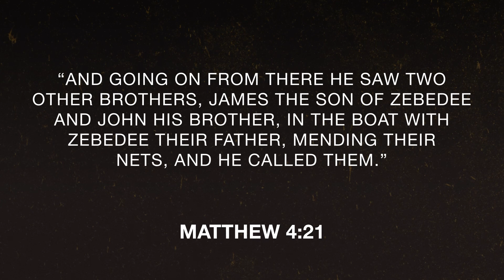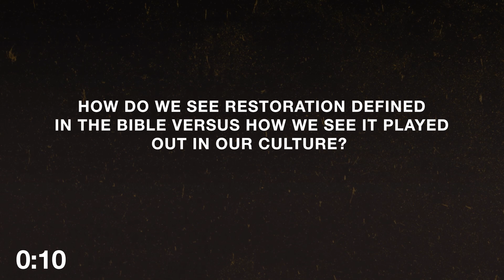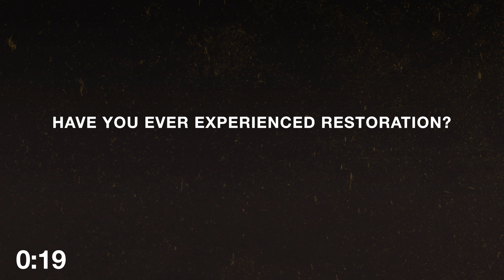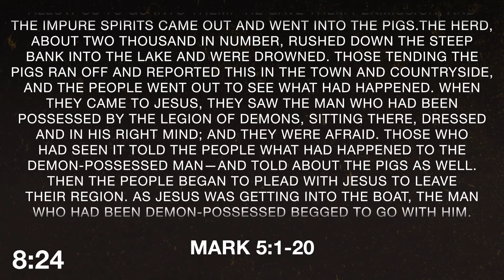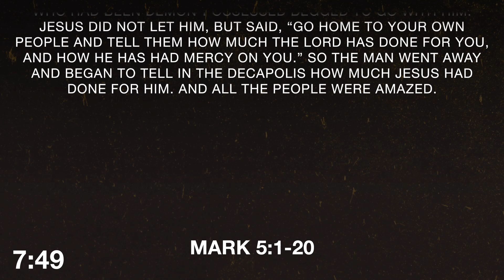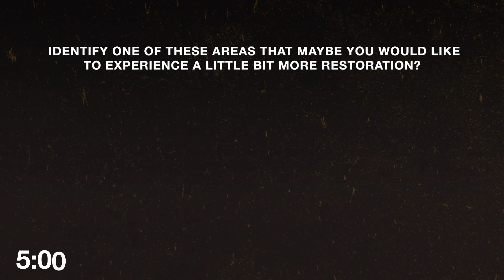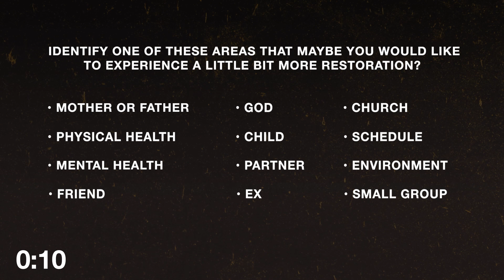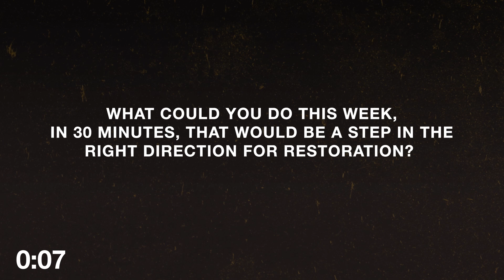Groups Video Guide // From Paper to Person // Week 3